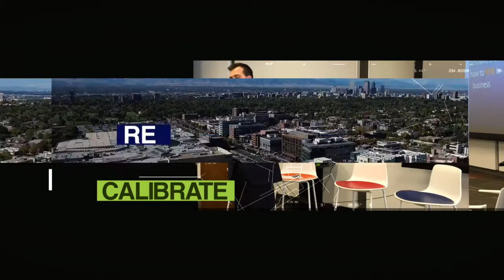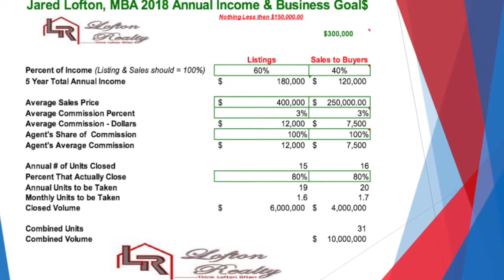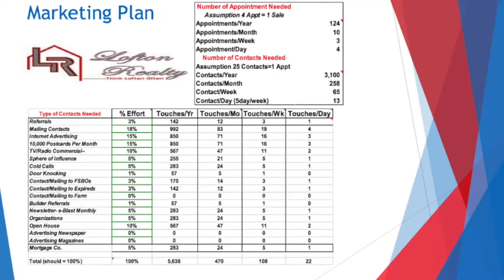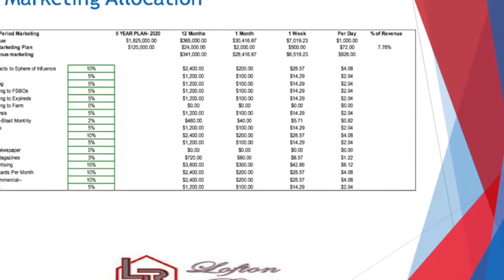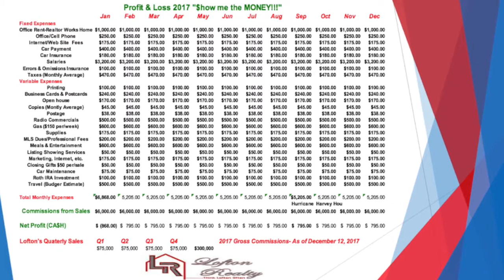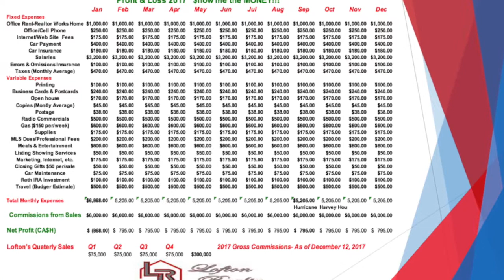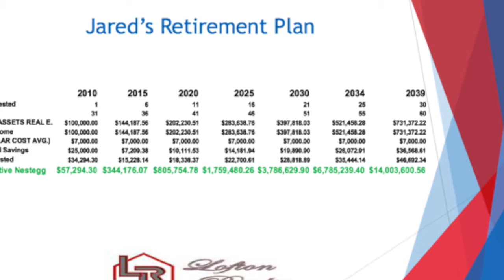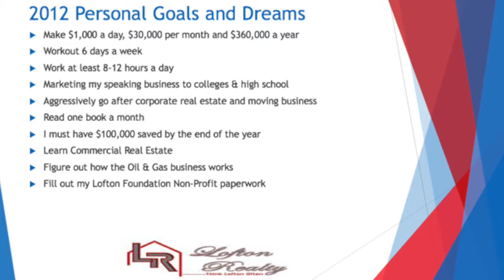CRE Podcast EP22: Budgeting & Planning for Retirement in Real Estate - 2018 Mastermind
Jared Lofton is the broker owner of a boutique real estate firm base in Houston, Lofton Realty.  Prior to getting his start in the industry,  he became the first in his family to graduate from college in 2002 and soon after moved to Houston, where he became a Keller Williams sales associate. Within two years, he had annual sales of more than $5 million and he started thinking seriously about branching off on his own. He reached that goal in 2008—just in time for a market slowdown.

In an effort to diversify in order to succeed, Jared also started a new division of his company, Love Moving Company to maintain consistent cash flow. Today, he also owns income properties to keep his eyes focused on profit margins and retirement plans. On this episode Jared shares his tactical methods for budgeting in the real estate business and how to make a systematic plan to save for your retirement.

Link to Presentation Slides Here: cre-ep22-budgeting-planning-for-retirement-in-real-estate-2018-mastermind

If you have a question in regards to your real estate business and want expert help, please email and you could be featured on a future podcast episode!

Our Top Episodes:
CONNECT with Calibrate!

Intro created by the team of Hey Mr Digital Media based out of Denver Colorado. Intro Music credit: 8 Bit Universe